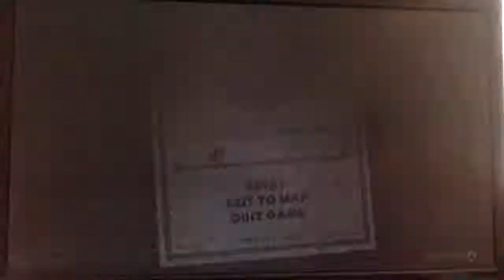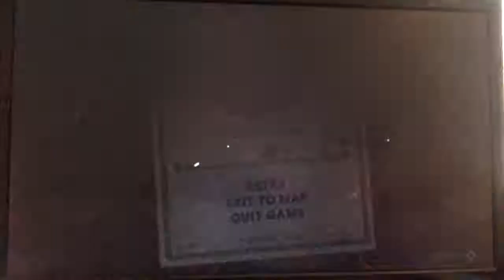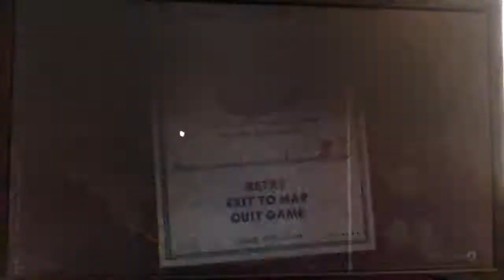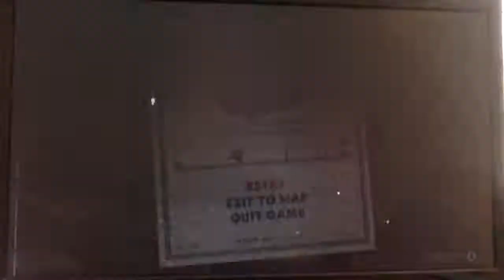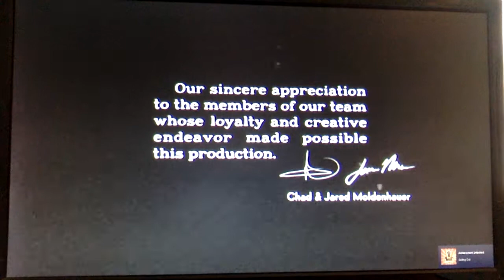Cuphead Final Part 2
Here is the other part and tell what was going on with the music at the :l